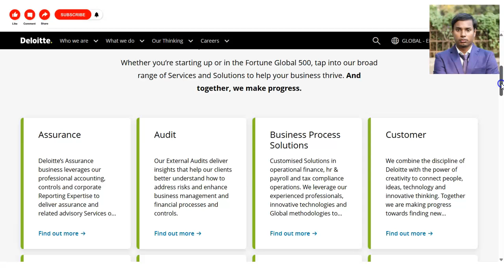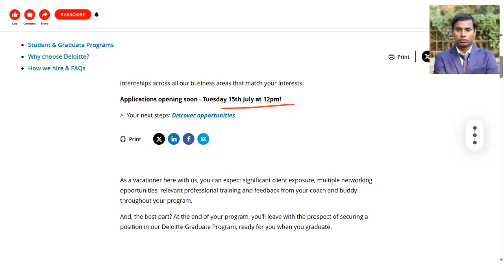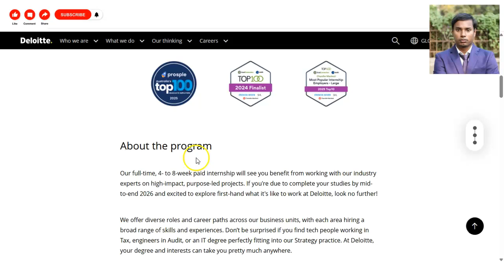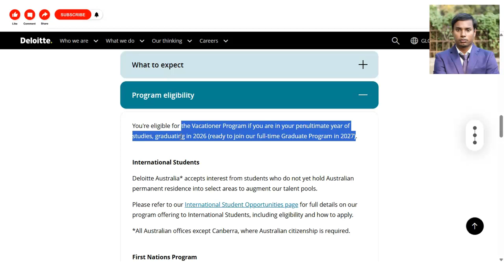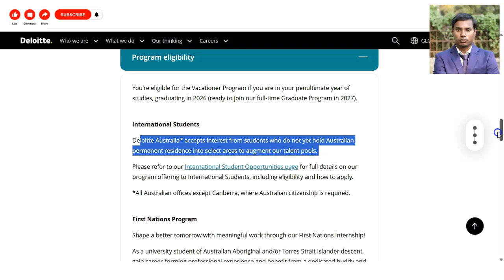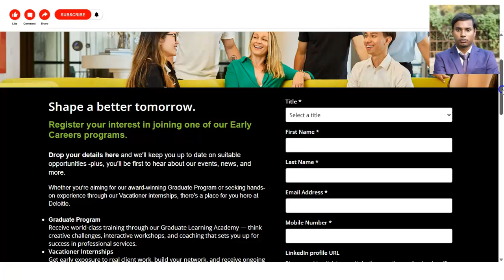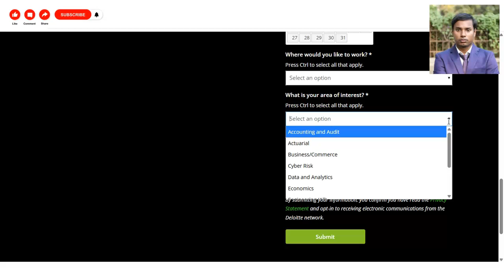Deloitte Vacation Internship with Certificate | Learn at Deloitte | Internship for college students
Internships for college students | Virtual internship with certificates | Online internships | Internship for engineering students | Data Analyst internship

This video is regarding the  free Deloitte Australia Internship with Certificate. These certificate will boost your career. This internship is offered by Deloitte group company. This certification is free online certification course.

IT internships
Audit internship
account internship
tax internship
Consultant internship
Freshers internship
PWC internships
sap certification